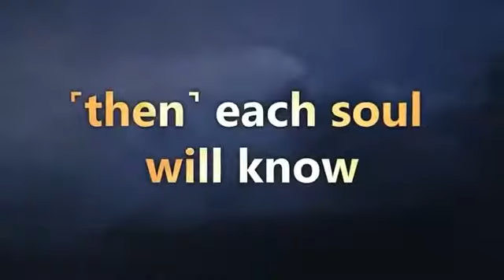Daily Ayat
جب آسمان پھٹ جائے گا ۔
اورجب ستارے جھڑ جائیں گے ۔
اور جب سمندر بہہ نکلیں گے ۔
اور جب قبریں ( شق کر کے ) اکھاڑ دی جائیں گی ۔
۔ ( اس وقت ) ہر شخص اپنے آگے بھیجے ہوئے اور پیچھے چھوڑے ہوئے ( یعنی اگلے پچھلے اعمال ) کو معلوم کر لے گا ۔
اے انسان! تجھے اپنے رب کریم سے کس چیز نے بہکایا؟
جس ( رب نے ) تجھے پیدا کیا ، پھر ٹھیک ٹھاک کیا پھر ( درست اور ) برابر بنایا ۔
جس صورت میں چاہا تجھے جوڑ دیا ۔